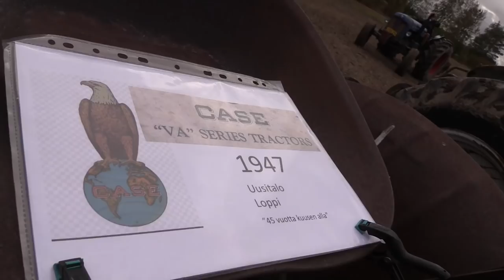Veteraanitraktoreiden kyntöpäivä Orimattila 2021